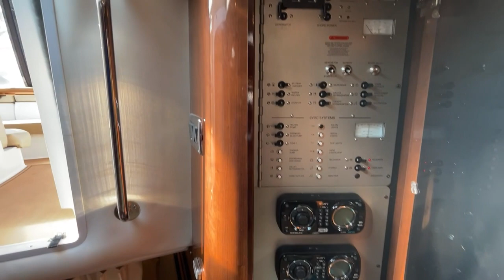Four Winns V355 2012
For sale by:  United City Yachts
Location: Tilbury, ON

The Four Winns 35-foot cruiser offers everything you need to travel elegantly from day to night and from shore to shore all the while entertaining with ease. Enjoy the protection of an enclosed, lighted hardtop cabana and the comfort of a temperature-controlled cabin. She is a fabulous example of the classic mid-thirty foot express cruiser.  It hits all the high points.  The thirty-five foot length and high freeboard can and will easily take on the roughest water.

The 11’ 6” beam provides a large planing surface to ride on keeping engine rpms lower and improving fuel economy, as well as a very wide stable hull at rest in the anchorage or marina. But it’s not until you leave the dock that you realize that the designers also laid this boat out to hit all the performance marks as well.  The Stable-Vee® hull, an industry innovation in 1993 and still one of the best running surfaces on the market today.

Nice clean boat!

FRESH WATER ONLY!   LOW HOURS! - AIR CONDITIONING - WINDLASS - HALF HARD TOP - WINDLASS - GENERATOR

JOYSTICK DRIVE - JOYSTICK DRIVE - JOYSTICK DRIVE - JOYSTICK DRIVE